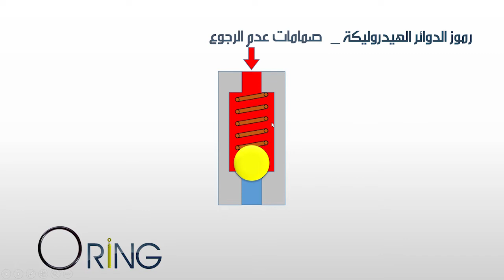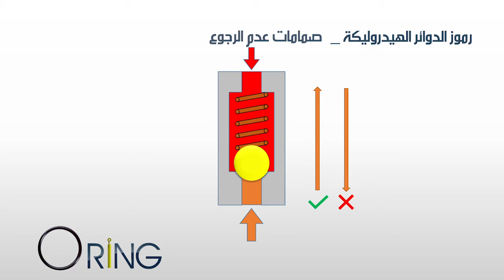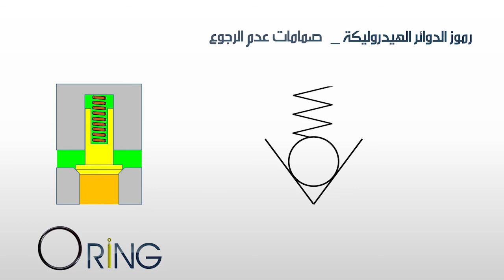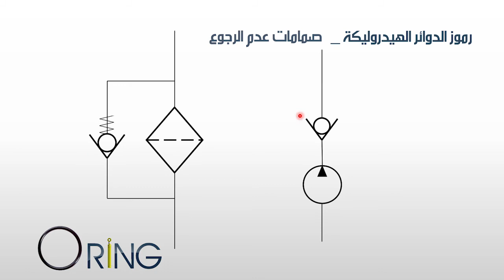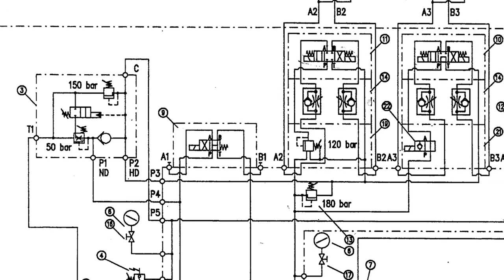hydraulic symbols S04 CHECK VALVE - صمامات عدم الرجوع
رغم ان صمامات عدم الرجوع واحدة من ابسط المكونات الهيدروليكية الا انها من اكتر المكونات انتشارًا في الدوائر الهيدروليكة

فإيه وظفته وايه معنى الرمز وليه احيانا بيرسموه بسوستة واحيانًا لأ

في الحلقة الرابعة من سلسلة رموز الدوائر الهيدروليكة بنتكلم عن كل ده ..

ولو حابب تتابع السلسلة وتشوف التاسكات الخاصة بيها فانت ممكن تدخل جروبنا علي فيسبوك :